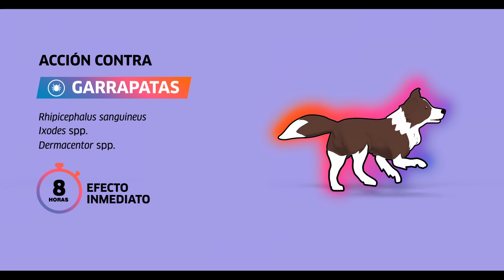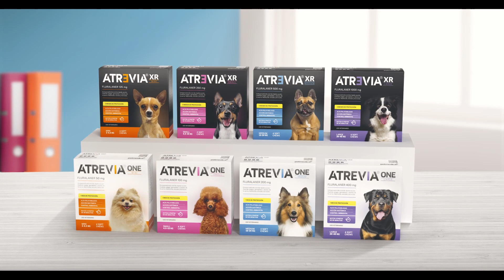Atrevia® - Dale a tus pacientes lo mejor contra pulgas, garrapatas y ácaros de la sarna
Una protección irresistible llegó para tu paciente con Atrevia®: nuevas tabletas blandas masticables a base de fluralaner y su tecnología Super Chews™.
Usa Atrevia® One para 1 mes de protección contra pulgas, garrapatas y ácaros de la sarna y Atrevia® XR para 3 meses.